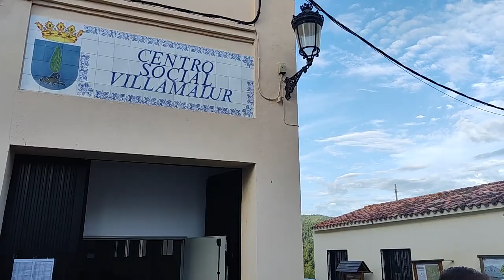Todo preparado para la VIII carrera de montaña de Villamalur , la mañana de este domingo